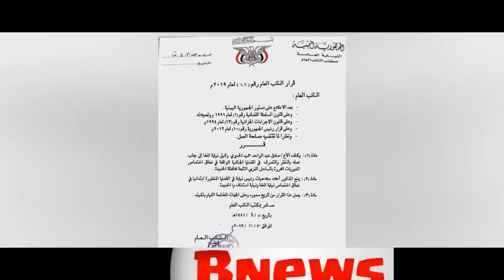هل لطارق صالح و الامارات دور في تقسيم اليمن ؟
ما علاقة  طارق صالح و الامارات في تقسيم اليمن ؟
فوضى في الساحل الغربي.. من يحكم المديريات المحررة؟
 ألوية "حراس الجمهورية" التي يقودها العميد طارق ...
كان طارق عفاش وما يسمى بالحرس الجمهوري لا يزالون في الجانب الآخر، يدرّب القناصة ويقاتل تحت قيادة أبوعلي الحاكم في انقلابٍ ضد الجمهورية.
تبدلت الأحوال وقتل الحوثيون حليفهم صالح وبدعم الإمارات أصبح طارق يقود أكبرَ مليشيا
خارج إطار الدولة في الساحل الغربي.